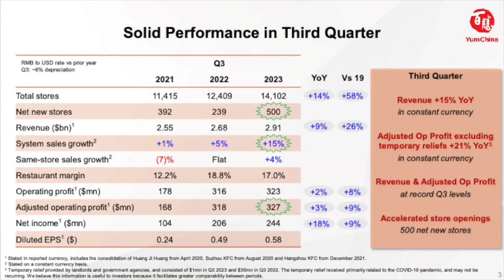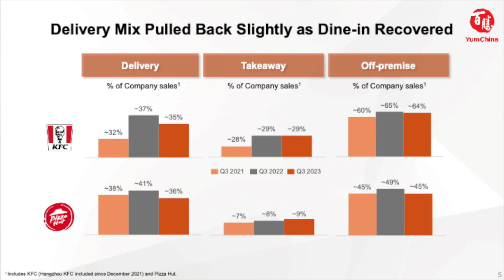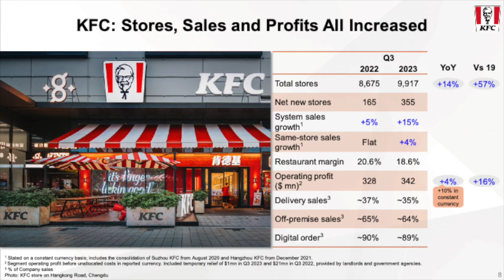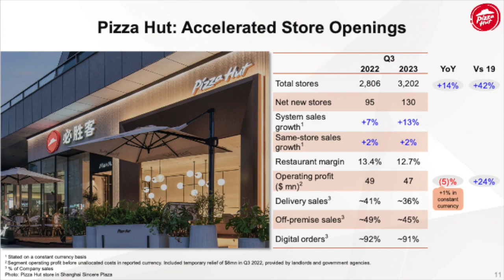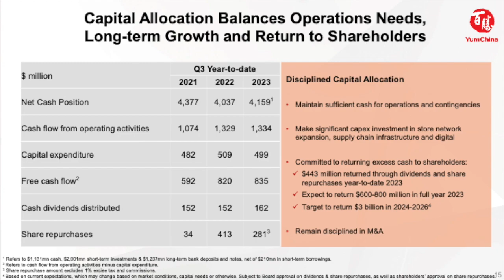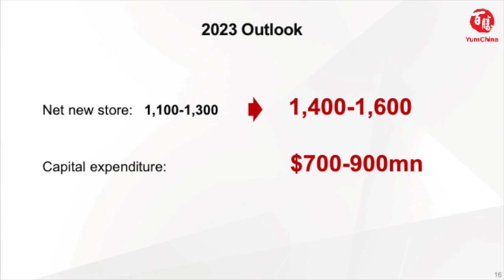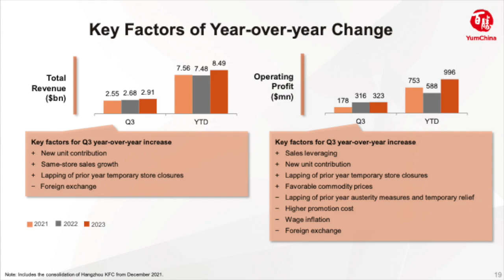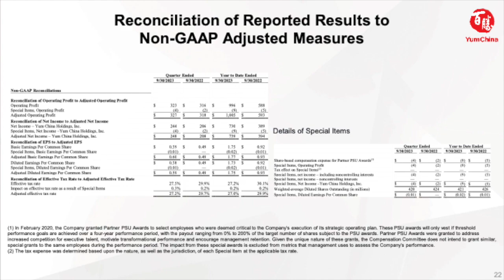Yum China Holdings YUMC Q3 2023 Earnings Call & Presentation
In this video, we dive into Yum China's Q3 2023 earnings report which includes key financial metrics that indicate its growth potential and profitability. Join us as we show the numbers and provide valuable insights for informed decision-making.